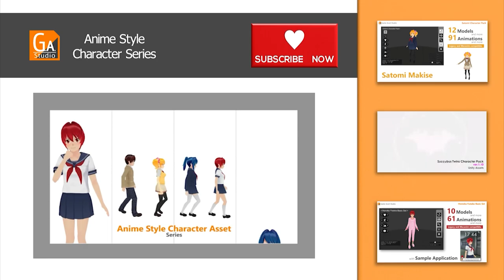Koichiro Character Pack by Game Asset Studio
・説明
The seventh character in Game Asset Studio's Japanese Anime Character series has arrived.
Here comes tall and handsome "Koichiro Usami", now available with 3D models and plenty of animations!
His cool allure stands out in these high-quality, anime-style 3D models.